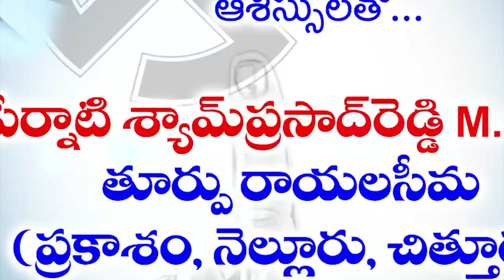నువ్వు రికార్డ్ చేసుకో ...నా బొచ్చు కూడా పీక‌లేవ్‌ గుమ‌స్తాను ఫోన్ లో దుర్భాష‌లాడిన ఓ అధికారి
నువ్వు రికార్డ్ చేసుకో ...నా బొచ్చు కూడా పీక‌లేవ్‌
- గుమ‌స్తాను ఫోన్ లో దుర్భాష‌లాడిన ఓ అధికారి
- ఆల‌స్యంగా వెలుగులోకి
- త‌హ‌సీల్దార్‌, ఆర్ఐ రంగ ప్ర‌వేశం
- గుమ‌స్తాకి క్ష‌మాప‌ణ చెప్పిన వ్య‌వ‌సాయ శాఖ ఏవో